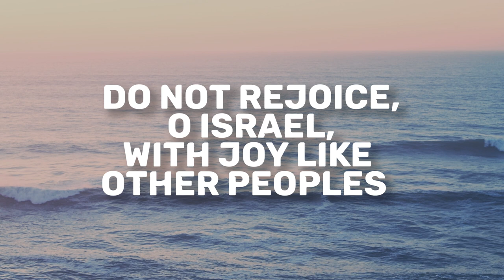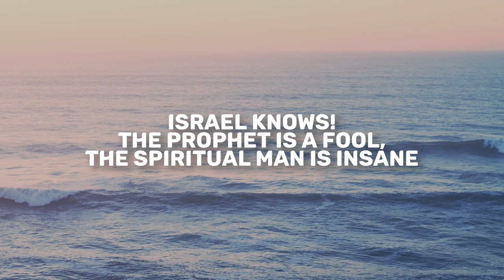Hosea 9 | Daily in the Word | Pastor John Spencer